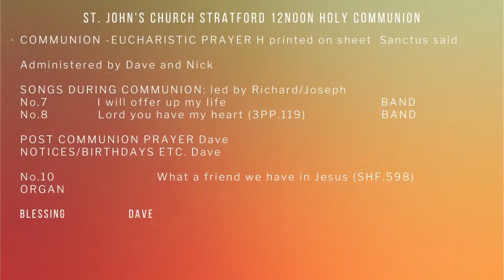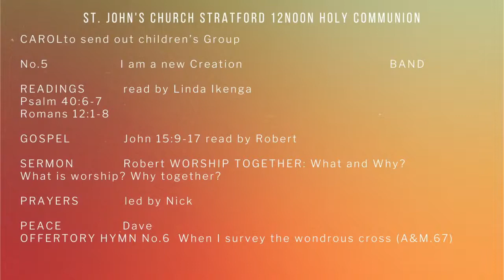27th July 2021; Sunday Service